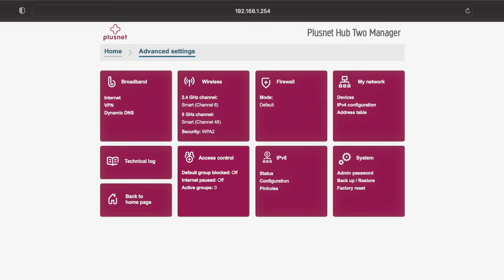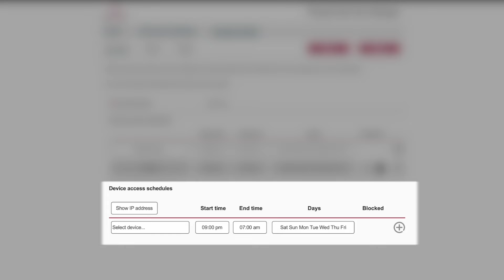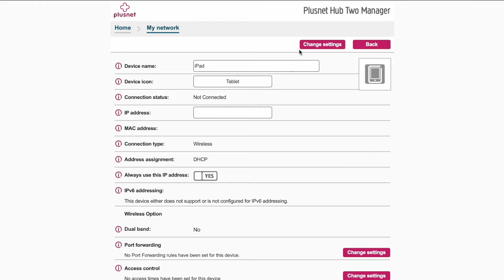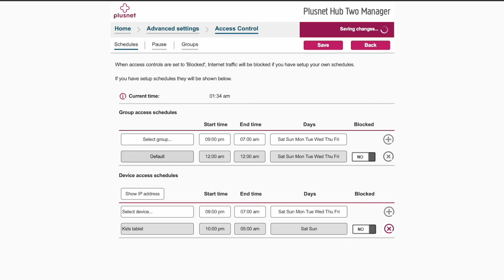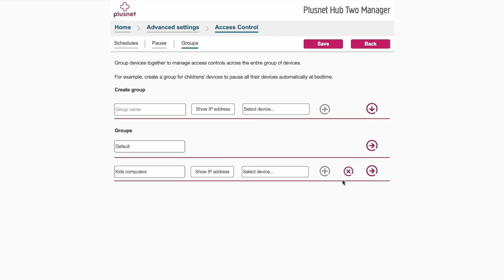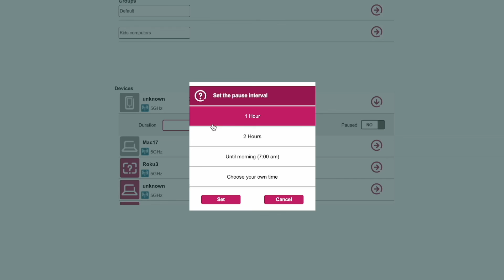Parental Controls on your Hub Two - Plusnet Help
Make sure the homework is done right, the bedtimes aren't spent looking at a screen and they're not gaming when they should be grounded. Parental Controls in your Plusnet Hub Two router give you full control.

Log into your Hub - 0:36
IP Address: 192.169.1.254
Where to find your Admin details - 1:03
Setting Schedules - 1:27
Renaming devices - 2:13
Stopping or deleting a Schedule - 3:23
Creating Groups of devices - 3:44
Pausing for a temporary time - 5:02

Videos not helping? Come speak to us

Be apart of the Plusnet Community! Receive and provide support with your fellow Plusnettters